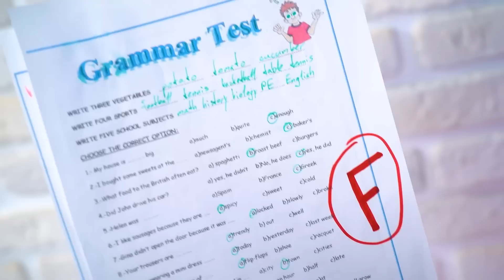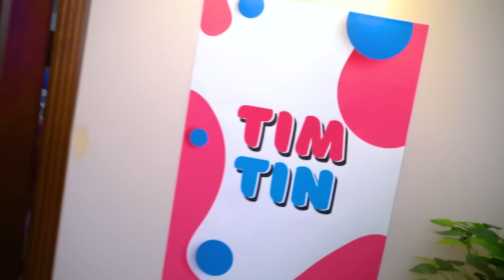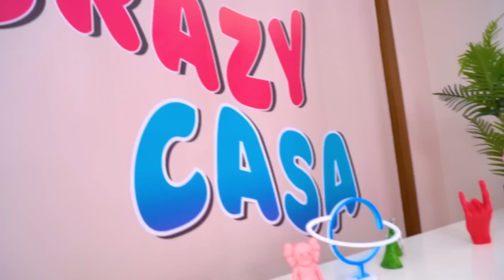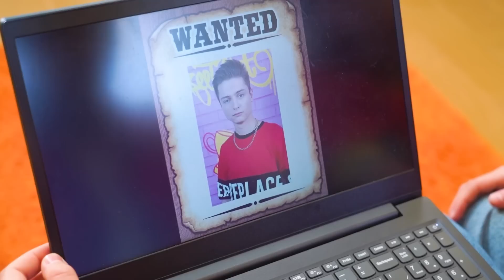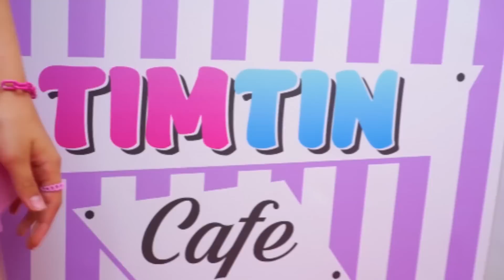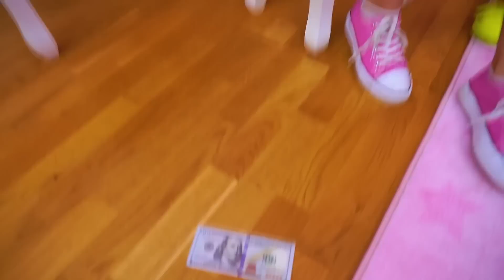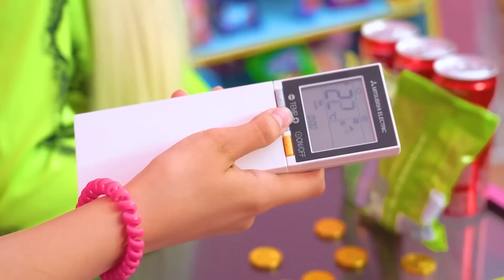¡Papá contra Padrastro! Nos Mudamos a un Remolque | Si Tuviera Dos Padres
No importa cuán bueno sea un padrastro, nunca reemplazará a un verdadero padre. Por lo tanto, cuando de repente tu madre echa a tu padre de la casa, ¡ninguno de sus nuevas amores puede reemplazarlo! ¿Pero aceptará mudarse al remolque por el bien de su amado padre o, después de todo, la comodidad está por encima de todo?